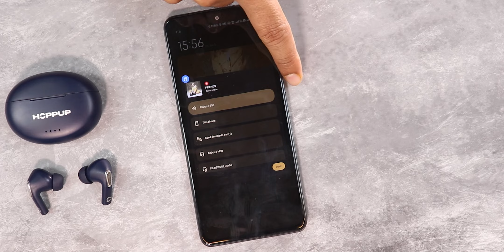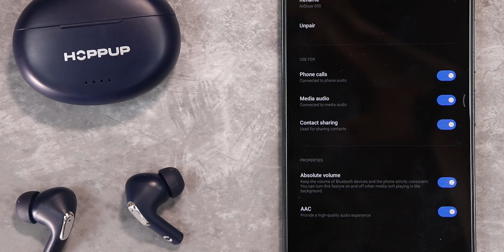Best TWS Earbuds for BGMI under ₹999 only - HOPPUP Airdoze S50 Review!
A detailed review of the HOPPUP Airdoze S50. HOPPUP Airdoze S50 have 10mm drivers for heavy bass and great sound. HOPPUP Airdoze S50 has good design and build quality. HOPPUP Airdoze S50 has 40+ hours of battery life and HOPPUP Airdoze S50 is definitely one of the best TWS Earbuds under ₹899.

- Smartphones:
►  TIMESTAMPS: